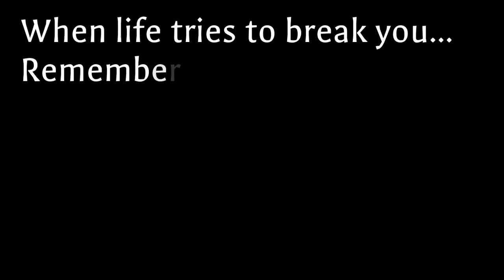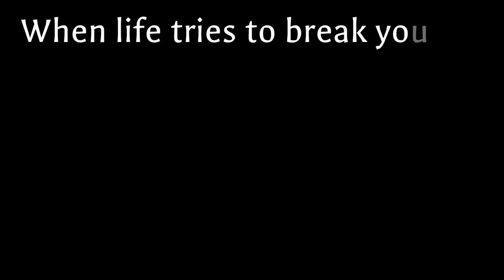I ain't got no good to say about nobody💅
black_sugar82

Instagram for nails ONLY
stay_pressed82